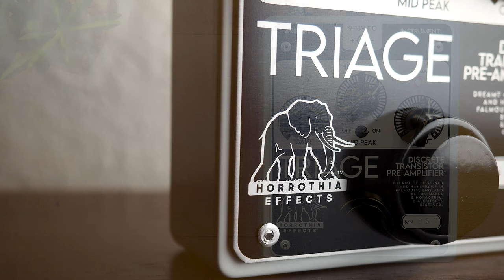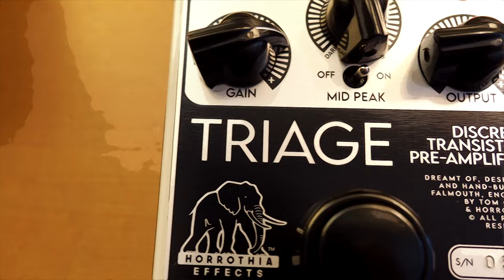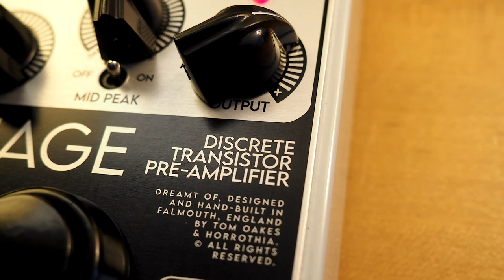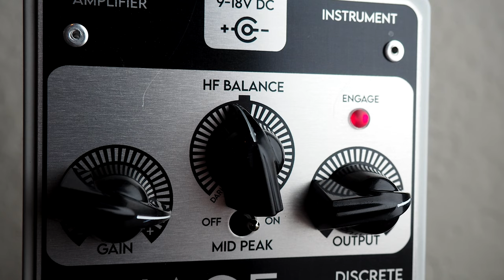Horrothia FX Triage Discrete Transistor Pre-Amplifier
Today we bring you an in-depth look at the powerful Triage Discrete Transistor Pre-Amplifier from Horrothia FX!!

Triage is an all-transistor, ground-up Horrothia design.  A JFET preamp (followed by an internal clean-level trimmer) feeds an overdrive stage made using a transistor based discrete opamp - no chip ICs here.  The overdrive stage has a voicing MID PEAK switch.  Off, the Triage is a full range boost.  On, there is a distinct, carefully chosen mid-bump. The HF balance control is a high frequency cut or boost – dialled to full acting like a hot knife through a band mix.